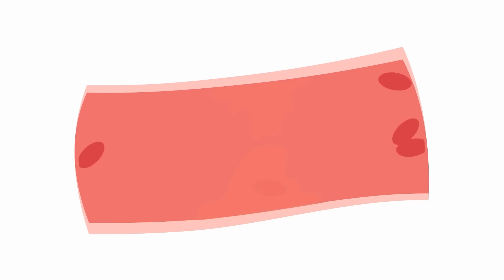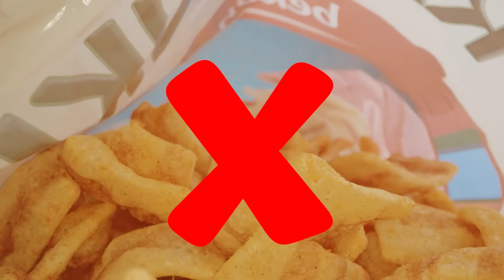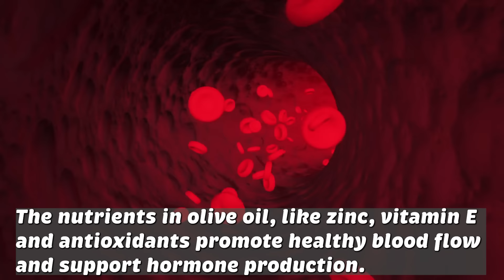5 Benefits Of Olive Oil For Mens Health | Extra Virgin Olive Oil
Top 5 Benefits Of Olive Oil For Mens Health!

In this eye-opening video, we explore the remarkable impact of olive oil on men's health. From enhancing heart health to boosting cognitive function, aiding in weight management, and even benefiting libido and sexual health, olive oil proves to be a versatile powerhouse.

Backed by recent research, including a groundbreaking study from the University of Athens, we uncover why olive oil might just outshine conventional solutions.

Discover the science behind this Mediterranean gem and its potential to revolutionize your well-being. Don't miss out on expert insights and practical tips for incorporating olive oil into your daily routine. Join us in the journey towards a healthier, happier you!